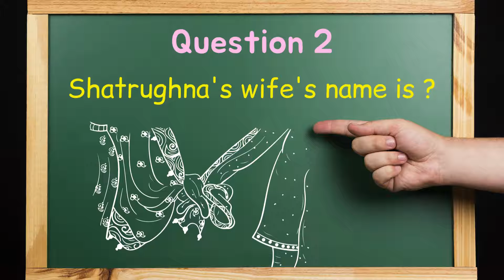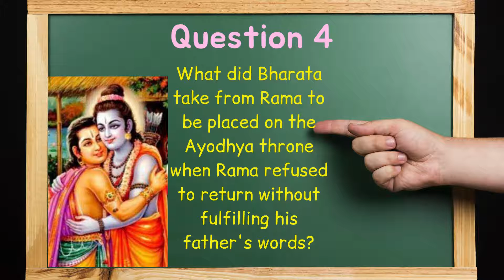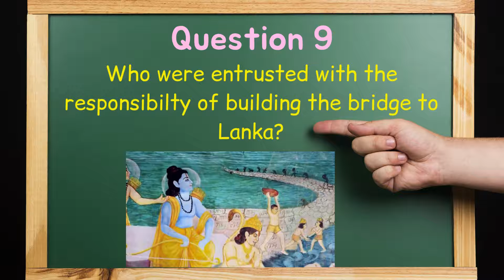Episode 10 || SANSKRITI Summer Camp || Ramayana Quiz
𝗦𝗔𝗡𝗦𝗞𝗥𝗜𝗧𝗜 𝗦𝘂𝗺𝗺𝗲𝗿 𝗖𝗮𝗺𝗽
𝗘𝗣𝗜𝗦𝗢𝗗𝗘 - 𝟭𝟬

Ramayana Quiz Time!! Calling all quiz buffs, to attempt and win special Prizes from Vidya Parampara.

𝗨𝗽 𝗡𝗲𝘅𝘁: Madhubani Art